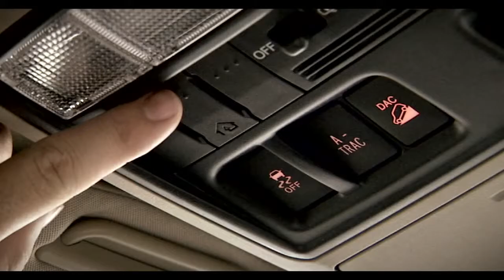4Runner How To Homelink® 2014 Toyota 4Runner